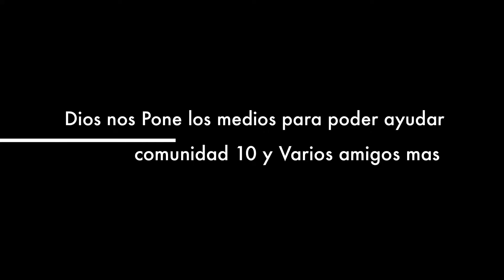matatlan trailer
Algo de lo poquito que hisimos ayer Gracias a todos los que hasen posible esta labor tan hermosa y a gracias a todos los donadores que Dios los bendiga Cristo los ama y yo tambiem